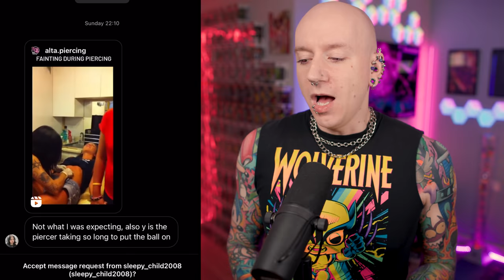Piercing My Septum WITH TWEEZERS | Reacting To Instagram DMs 49 | Roly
Piercing My Septum WITH TWEEZERS! From piercing clients fainting when getting pierced, a woman who pierced her cat's ear, a man parachuting with piercing hooks in his back & terrible piercing advice to job-stopper tattoos you should avoid, surface piercings gone wrong with bioflex bars, cheek piercing fails and a girl who pierced her septum using tweezers! I react to more Instagram DMs.